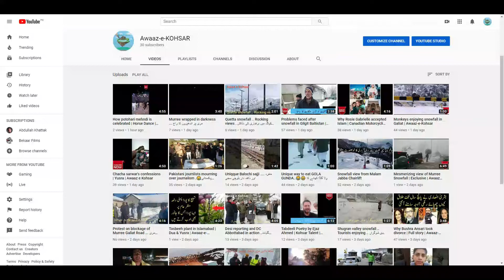Watch this video to change your mind | 2020 | Awaaz-e-Kohsar